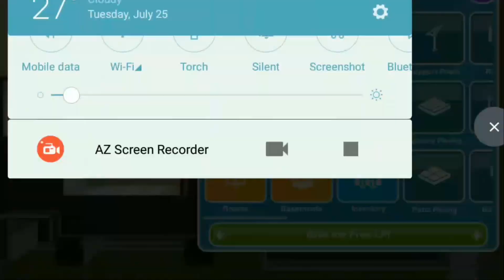👨LETS BUILD: His Mansion Recreate🏡 - Stacie Sims Freeplay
HI EVERYONE!!

This is my very first "Lets Build" video, actually i want to upload this video on sunday or Saturday. So ya now you can build "His Mansion' version by me (original version by JoysCreativeFinger )❤ by the wayyy dont forget to hit the subscribe button and like this video😘 i hope you guys enjoy this video :) *by the way (again😅) i made this video for about a long time ago, and i just renovate the house a bit 😅* here's the " His Mansion Recreate Tour"
Xx,
Raisya